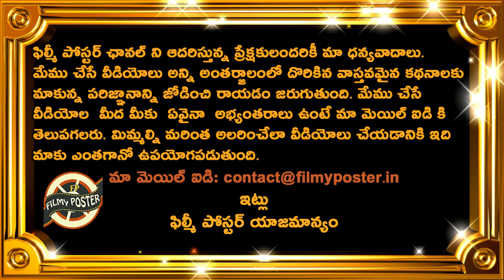Natarajan Disappointment On BCCI Decession|Syed Mushtaq Ali Trophy 2021 Updates|Filmy Poster